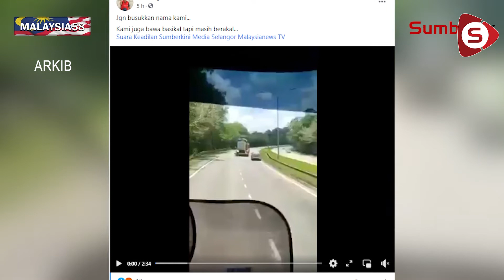Muktamadkan Garis Panduan Berbasikal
Polis Diraja Malaysia (PDRM) melarang sebarang aktiviti berbasikal di lebuh raya tanpa kebenaran pihaknya dan Lembaga Lebuhraya Malaysia (LLM).

Pengarah Jabatan Siasatan dan Penguatkuasaan Trafik (JSPT) Bukit Aman Datuk Mat Kasim Karim berkata, penunggang basikal yang melanggar undang-undang boleh dikenakan tindakan mengikut Akta Pengangkutan Jalan 1987 dan Kaedah-Kaedah Lalu Lintas Jalan 1959.

Oleh itu, Ahli MKT UMNO, Datuk Armand Azha meminta pihak berkuasa untuk memuktamadkan garis panduan berbasikal di lebuh raya kepada penunggang basikal.

Wartawan & Visual Editor: Hanim Nadia